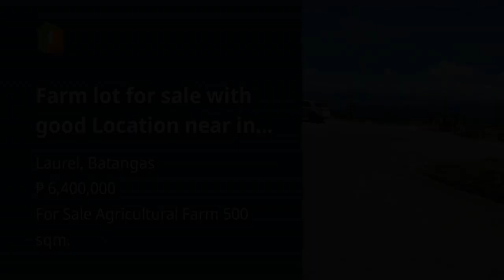Farm lot for sale with good Location near in Taal